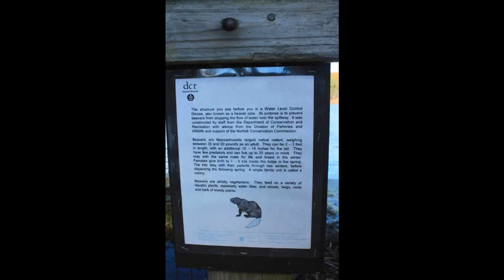Refuges and Sanctuaries Stony Brook Norfolk MA Part 2.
This segment covers the boardwalk over the wetlands and the small island it leads to.